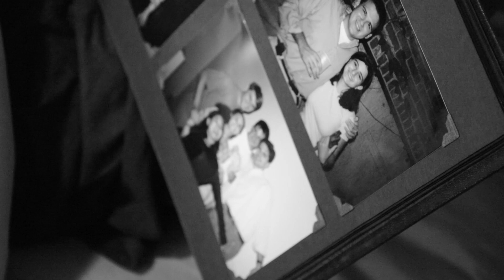"All That Matters" by Suzie Brown (Official Video)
Words and Music by Suzie Brown and Liz Longley